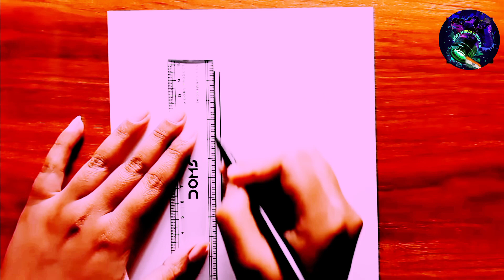প্রজাতন্ত্র দিবসের বিশেষ অঙ্কন || কিভাবে ভারতীয় জাতীয় পতাকা আঁকা যায় || Scenery Drawing With Flag